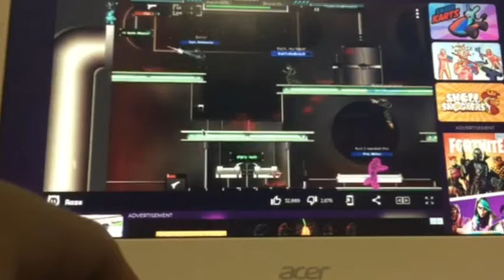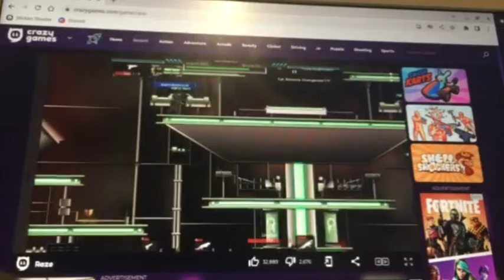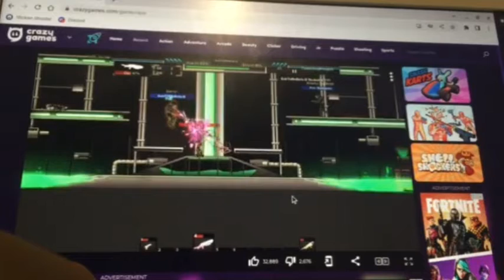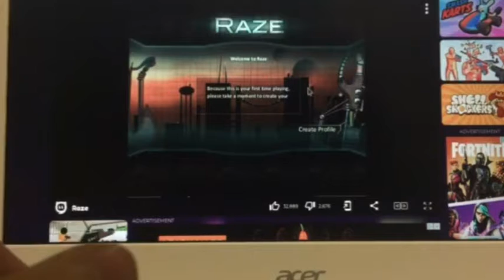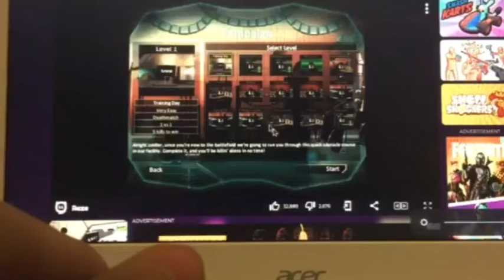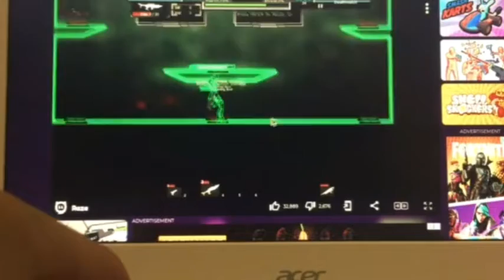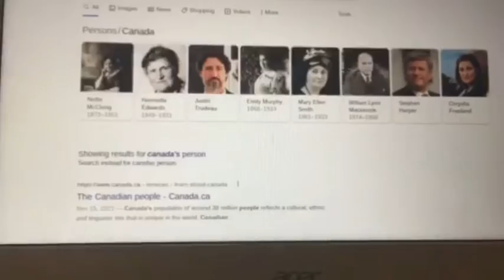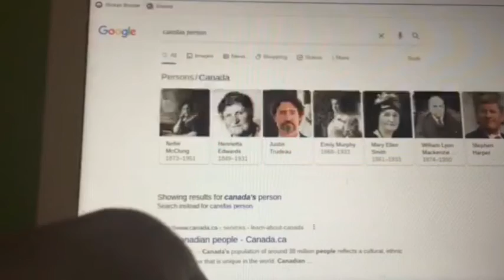Raze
Raze is worse than Strike Force Heroes.  It may cost money now but when it was good because it was free, it was better but money.  Flash is evil :(